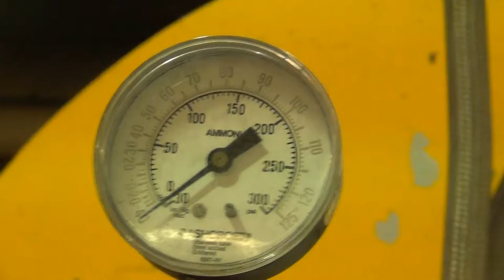Used- Paul O. Abbe Rota-Cone Dryer, Model RCVD54, 304 Stainless Steel - stock # 48299001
Used- Paul O. Abbe Rota-Cone Dryer, Model RCVD54, 304 Stainless Steel. 45 Cubic feet total capacity, 30 cubic feet working capacity. 54" Diameter shell rated 30 psi/Full Vacuum at -20 to 250 Degrees F. Carbon steel jacket 15 psi at -20 to 250 Degrees F. Insulated. Shell driven by a 5hp, 3/60/208-230/460 volt gear motor, 42.78 to 1 ratio. Side Entering Pin type agitator bar, driven by a 5hp, 3/60/460 volt, 1750 rpm, approximate 2" diameter x 27" long shaft with (12) 1/2" diameter x 4-3/4" long pins. Side entering vacuum tube. 16" Manway with hinged cover, 8" outlet with butterfly valve. Mounted on a painted carbon steel stands. Includes control panel. POA Serial# 065457RCVD. National board certified by Tolan # 2838, Serial# 8347, built 2006.